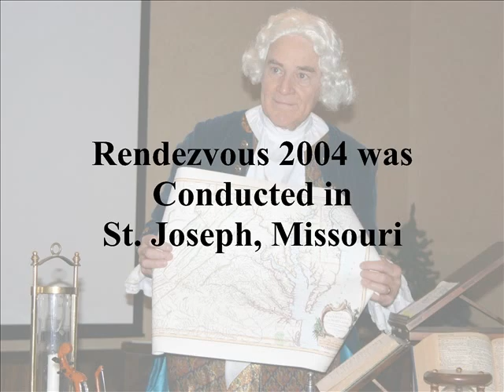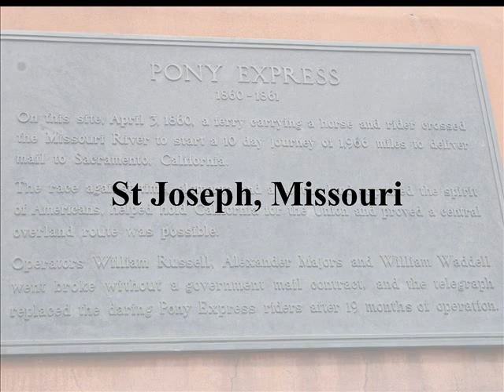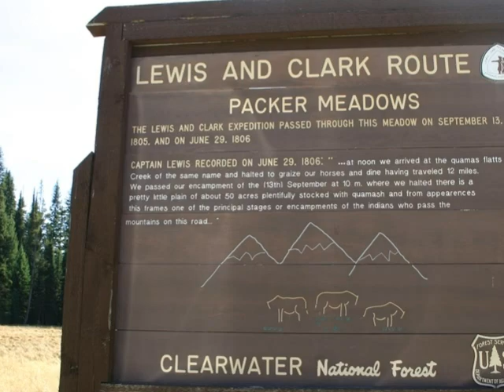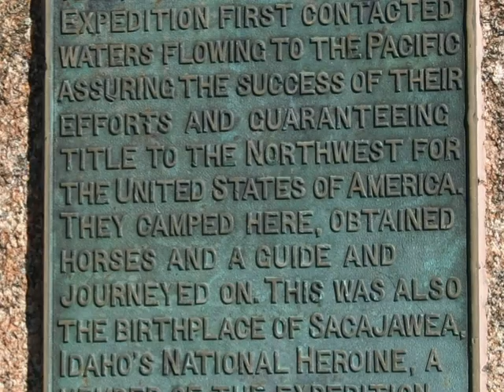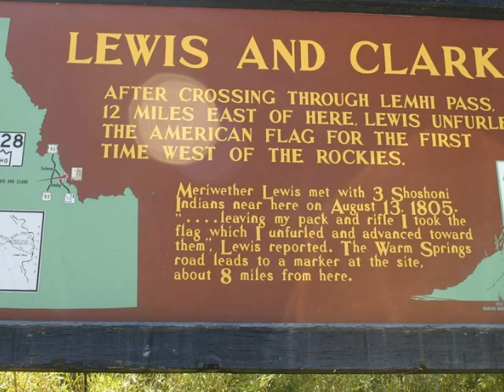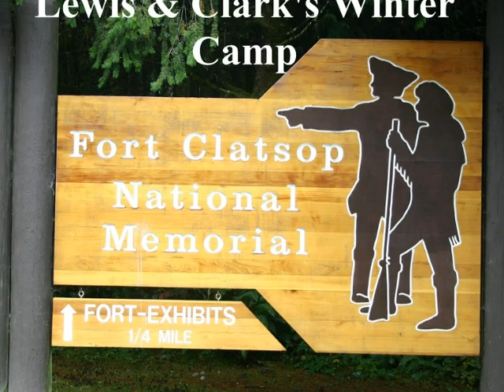SHS - Lewis & Clark (Rendezvous's 2004 & 2005)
Retracing the Lewis & Clark route, the Surveyors Historical Society follows the adventure from Missouri to Washington.